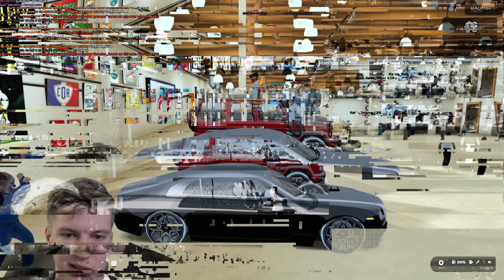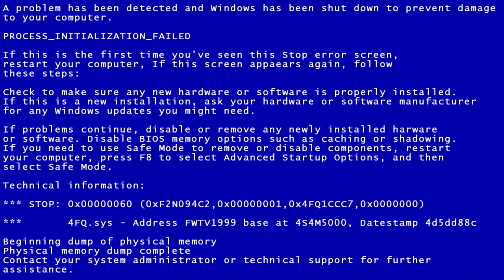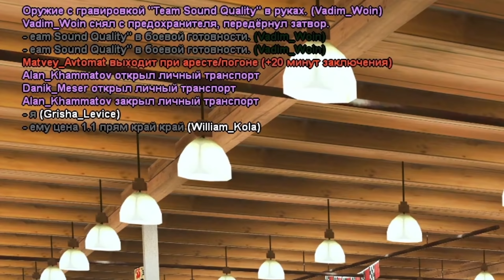Купил Редкий Гелик 6x6 с Дубая и Получил Огромный Профит в GTA Крмп